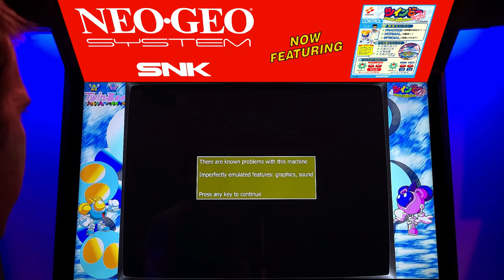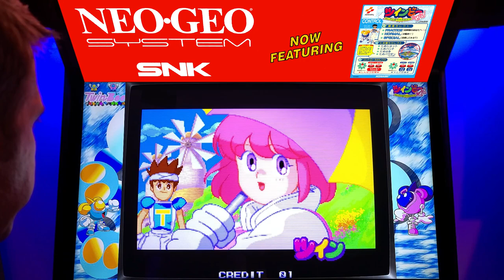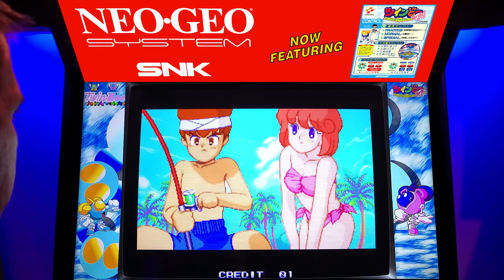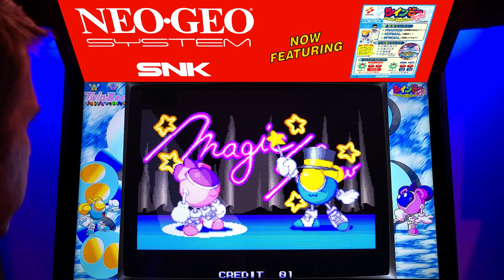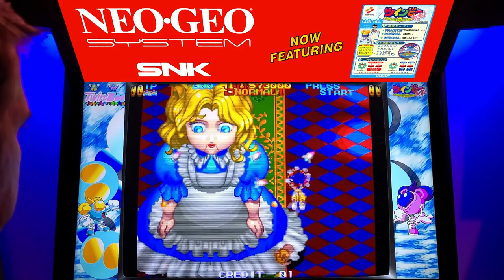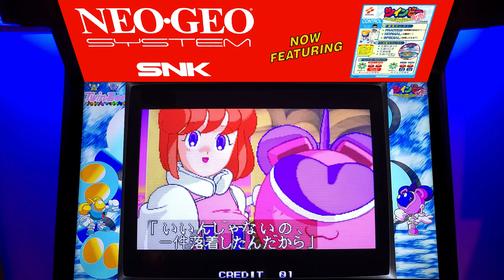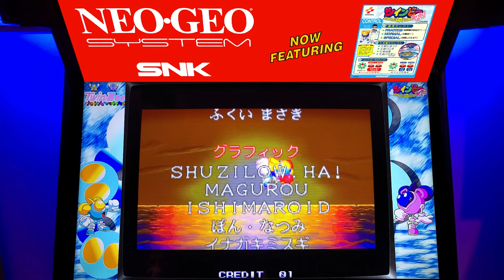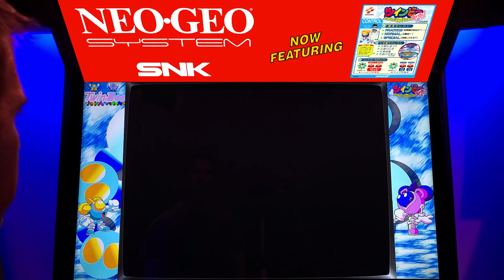TwinBee Yahho! Arcade Cabinet MAME Playthrough w/ Hypermarquee